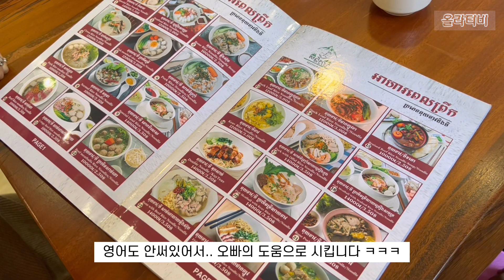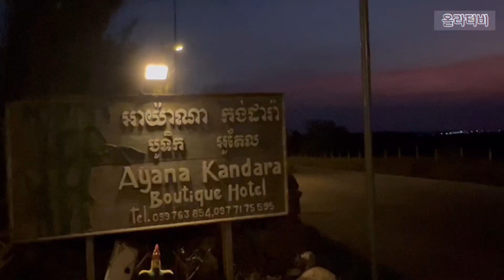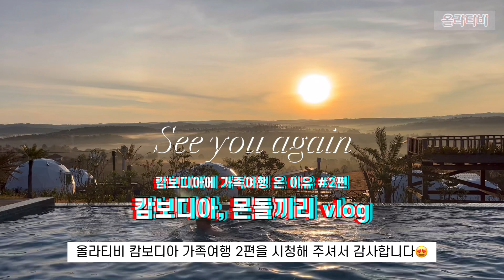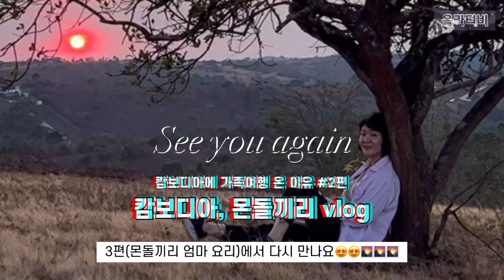[ 캄보디아 몬돌끼리 🇰🇭 EP.2 ] 캄보디아에 가족여행 온 이유 vlog | 해발 800m 엄마랑 오토바이 | 캄보디아에서 가장 큰 폭포 | 전통시장 투어 | 아보카도 농장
cambodia 캄보디아 가족여행 몬돌끼리 2편으로 인사드립니다. 올라~~!🇰🇭
23년 1월 12일~16일 3박 5일 가족여행 다녀왔어요 : )

저희 가족이 다녀온 지역은 캄보디아 수도인 프놈펜 (Phnom Penh) 1박,
베트남 국경과 가까운 캄보디아 동부 몬둘키리 (Mondulkiri) 2박을 잡았습니다.

수많은 휴양지를 두고 저희 가족이 왜 캄보디아로 가족여행을 갔을까요~? ㅎㅎ
2편은 캄보디아 수도 프놈펜 보다 베트남 다낭이 더 가까운!! 캄보디아 북동부 지역인 "몬돌끼리"지역에서 부모님과 즐기는 모습을 담았습니다.

캄보디아에서 가장 큰 폭포인 부스라 폭포부터 해발 800m 바이크 까지!!! 1편은 프놈펜 2편,3편은 몬둘키리 지역 영상으로 나눠서 제작하였습니다.

◾ 프놈펜 숙소 ◾
LCS Hotel & Apartment 1박 (1박 100달러)

◾ 몬둘키리 숙소 ◾
Ayana Kandara Boutique Hotel 2박 (1박 70달러)